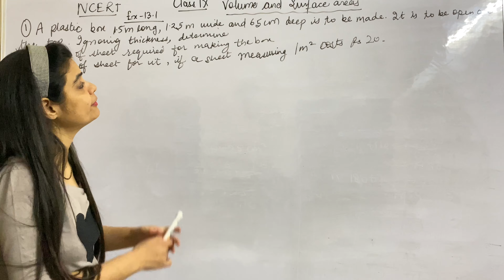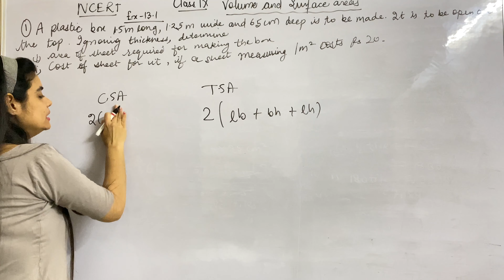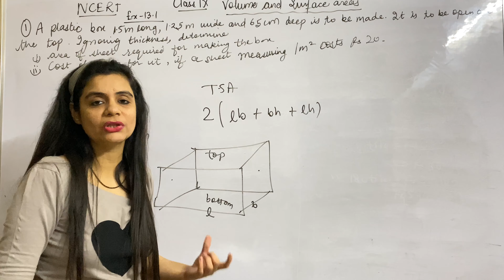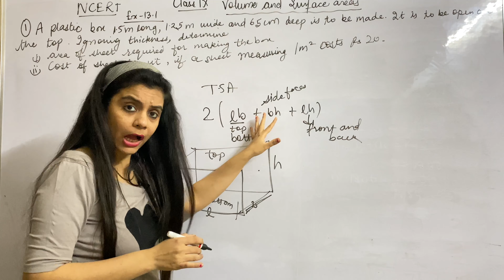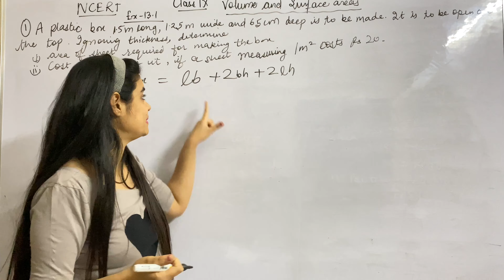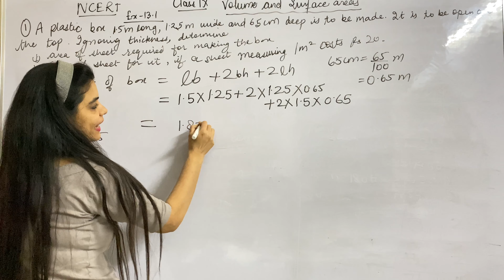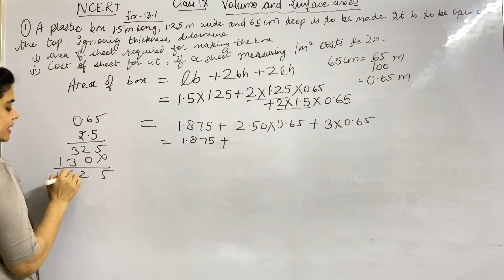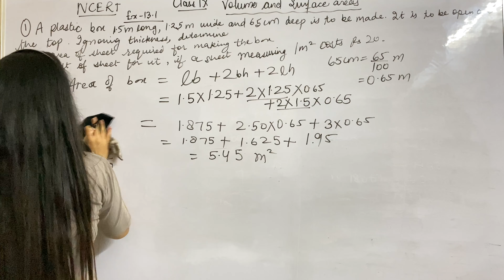Maths Class 9/Chapter 13/Volume Surface Area/Exercise 13.1/Question 1/Question 2/NCERT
Hello students in this video we will continue with Class 9 Maths Volume Surface Area which is Chapter-13 and in this video we will be doing Exercise 13.1- Question 1,2.In the upcoming video we are going to discuss exercise sums of this chapter. If you have not seen my other videos then the link of my playlists are given below-
Class 9 Maths Circles and all the other videos will be in HINDI.